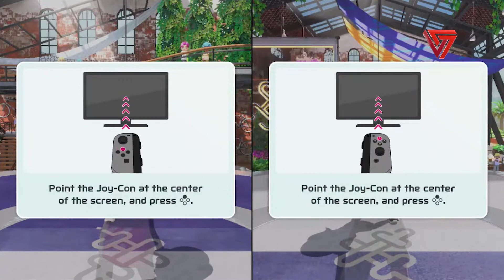Nintendo Switch Sports | VersusReseña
Nintendo Switch Sports puede no ser un parteaguas respecto a Wii Sports, más allá de lo visual y de una diferencia entre los deportes, sin embargo, creo que cumple con el objetivo de ser divertido y un pretexto bueno para pasar el rato con aquellos que no son jugadores.

Eso sí, utiliza la correa en los Joy-Con si no quieres que alguien suelte el control y termina rompiendo tu TV, y también asegúrate de tener espacio disponible entre los jugadores o terminarán golpéandote como me hizo mi esposa... aunque ahora que lo pienso tal vez el juego solo fue un pretexto 🤔.

Al comprar a través de éstos enlaces nos ayudas a seguir creciendo. ❤️